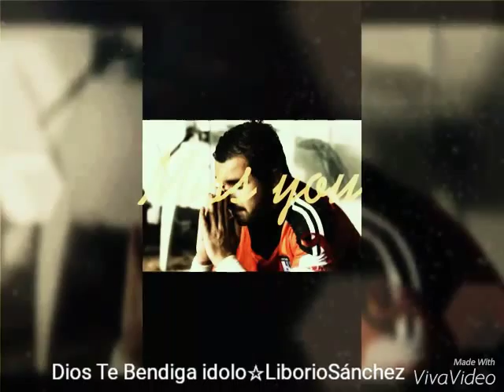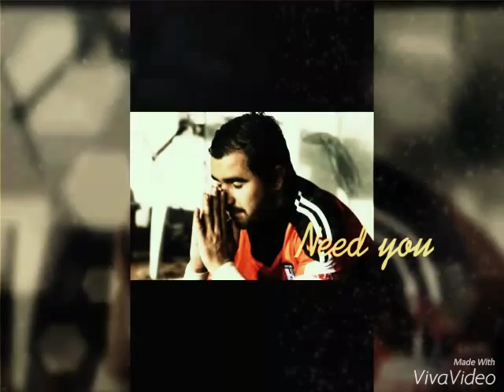Liborio Sánchez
Toluca